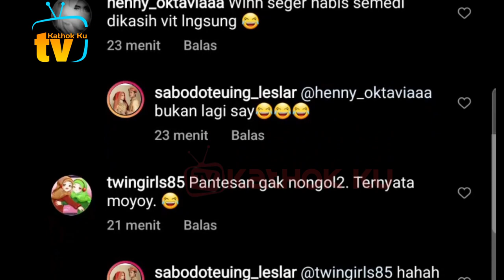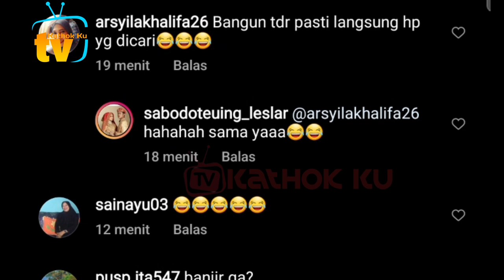NGAKAK❗ Gemesin Ulah Billar KERJAiN Lesti yg ASiK Main TikTok❓Si Bocil Punya Bocil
Jangan Lupa: _
Thankz!!..